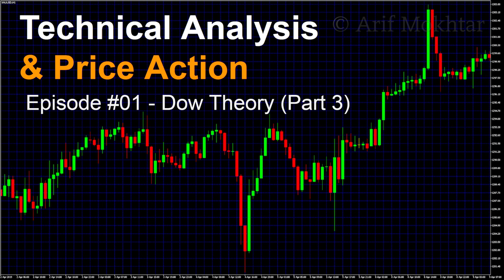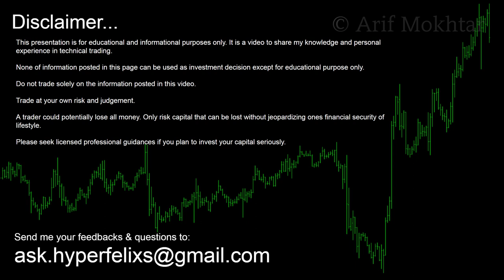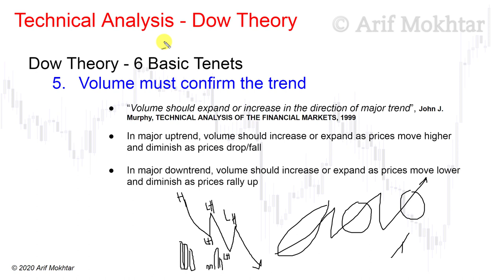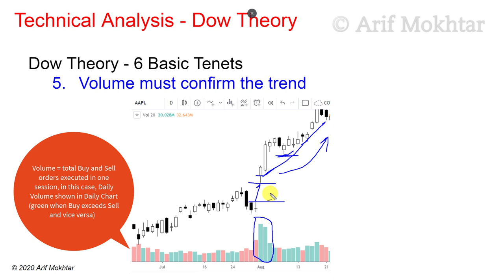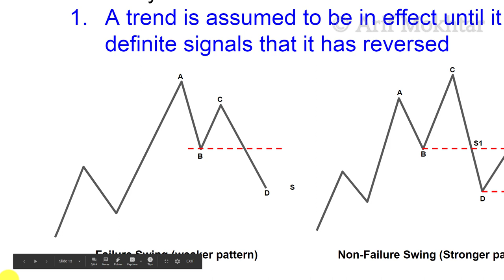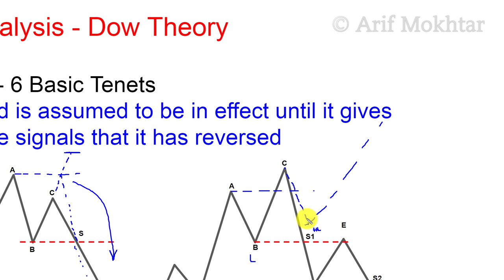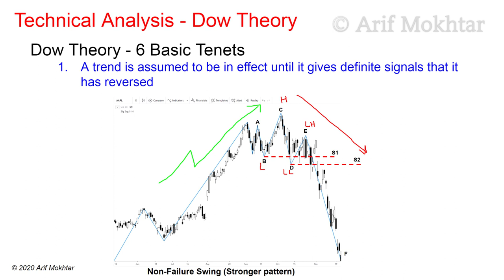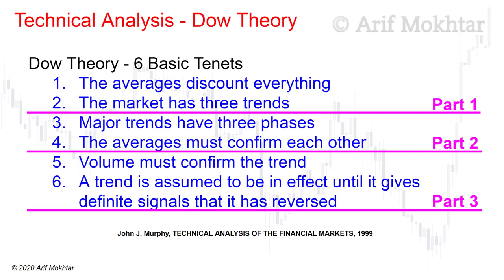Episode #01 - Technical Analysis - Dow Theory [Part 3 of 3]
A presentation about Dow Theory, for Technical Analysis. Part 3 of 3, the last part of my video about Dow Theory.

Language used: English & Malay

PENAFIAN: Video di atas hanyalah untuk tujuan pembelajaran pendidikan sahaja dan bukan cadangan untuk membeli atau menjual stok atau mana-mana instrumen kewangan. Anda dinasihatkan untuk menghubungi remieser / dealer / bank pelaburan yang mempunyai lesen atau kelayakkan yang sah untuk bertanyakan pendapat dan menguruskan pelaburan anda. Pelaburan dan perdagangan mempunyai risiko tinggi, dan ianya adalah Risiko Anda Sendiri.